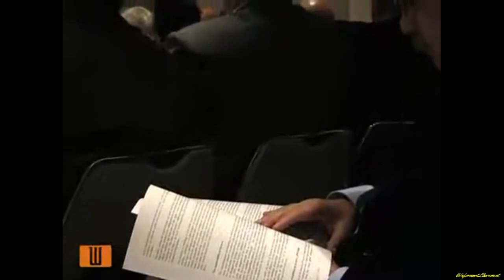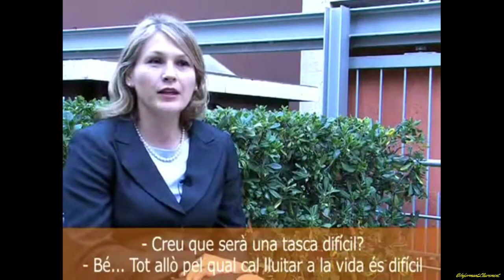L'endemà de la independència. 6 de nov. 2011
Vídeo resum del congrés "Building a New State" que va organitzar Sobirania i Justícia a Barcelona el 3 de Novembre de 2011, dedicat a l'anàlisi de les qüestions jurídiques, financeres i diplomàtiques de la independència: el repartiment i la titularitat dels béns i els deutes compartits amb l'Estat espanyol, el reconeixement internacional de Catalunya com a Estat i l'entrada de Catalunya als organismes i tractats internacionals.

Intervenen : Patrick Dumberry, professor de Dret de l'universitat d'Ottawa i ex-assessor del govern quebequès, Charles E. Ehlrich, historiador de les universitats d'Oxford i Hardvard i assessor per la Comissió Internacional per l'instauració del dret a Kosovo, i Ana Stanic, economista de l'universitat Notre Dame (Indiana, EUA) i negociadora en temes econòmics de la independència d'Eslovènia.
  6 de nov. 2011
Agraïments a "Sobirania i Justícia" i Vilaweb
Llicència